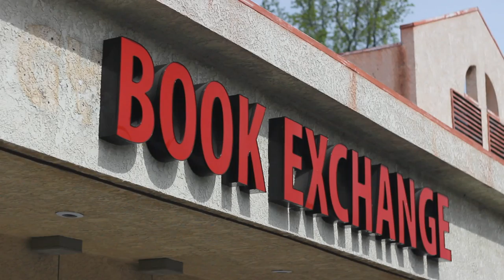College of the Canyon Students!!!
We do textbook buybacks all year long for cash! Cheaper prices when purchasing your College of the Canyon course textbooks! Shout out to Garret Stone for filming and editing this great commercial video!